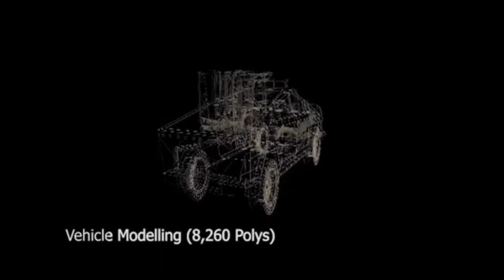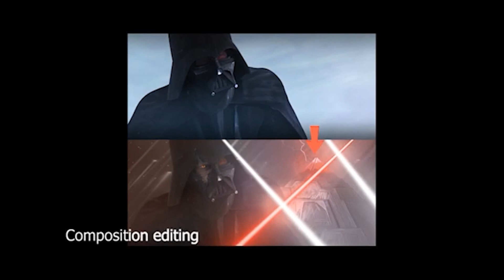Richard Hall show reel for HND Games Design for Industry